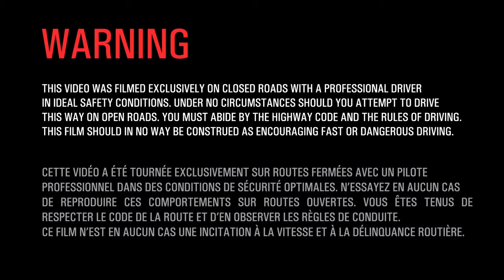Clio RS Asphalt 8 Airborne Challenge us if you can!